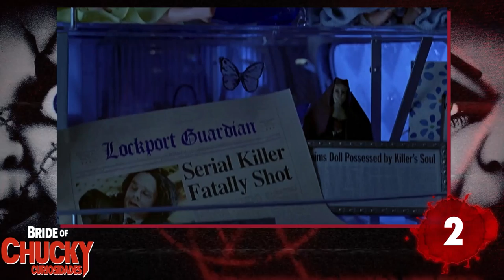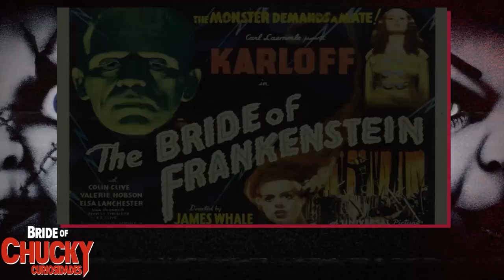CURIOSIDADES - BRIDE OF CHUCKY.